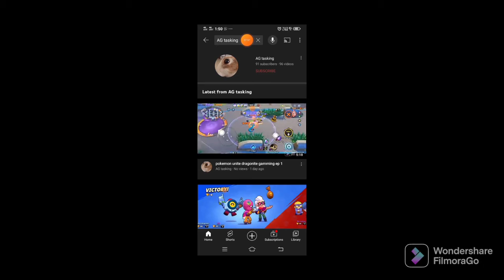Pokemon unite talonflame gamming ep 2